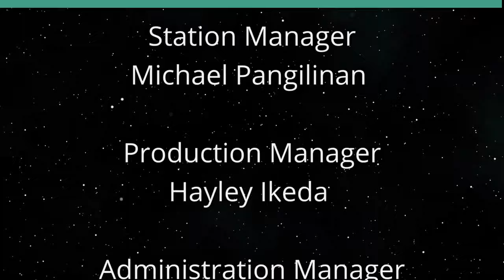What is the Role of the US in Helping Israel (Global Connections)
How Well Are we Doing so Far.  The host for this show is Jay Fidell.  The guest is Roopmati Khandekar.

Dr. Roopmati helps us understand the best role for the United States to play in helping Israel and how well it has been doing so far, including public statements by Joe Biden and Anthony Blinken, weapons from the United States, funding from the United States, US Ships in the Mediteranean, the Persian Gulf and the Red Sea, US air operations in Syria.

Underwriters:
Michael Sklarz
The Cooke Foundation
Hawaii Energy
Hawaii Energy Policy Forum
Hawaiian Electric
Galen Ho of Immersive Worlds
Kamehameha Schools